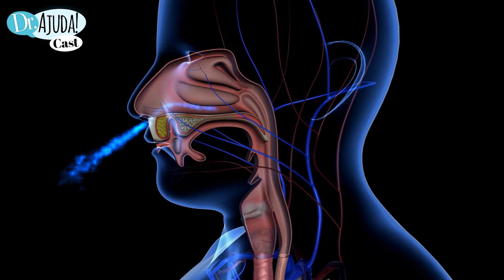Clima Seco e Doenças Respiratórias: O que acontece? O que fazer?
O clima seco e as queimadas estão impactando a saúde respiratória de milhares de brasileiros. 😥  Neste episódio do Dr. Ajuda Cast, o pneumologista Dr. Alexandre Amaral explica como esses fatores agravam doenças respiratórias como asma, bronquite e DPOC, além de aumentar o risco de infecções e problemas cardiovasculares e o que podemos fazer para ajudar.

Descubra quais são os sintomas de alerta, os grupos mais vulneráveis e as medidas preventivas que você pode adotar para proteger sua saúde e a de sua família.

Não perca a estreia na segunda-feira, 16/09, às 20:30!

Shorts novos toda terça e sexta. às 11h!
E o Dr. Ajuda Cast, toda segunda-feira, às 20h:30!
Esse é o objetivo do Doutor Ajuda: Educação em Saúde!